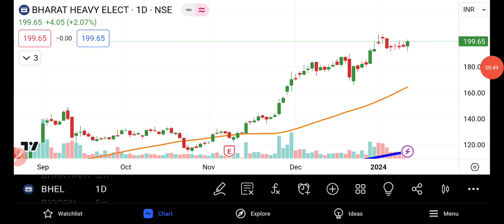BHEL Share Analysis | Bhel Share Latest News || BHEL Share News Today